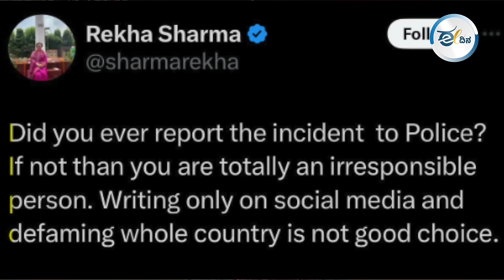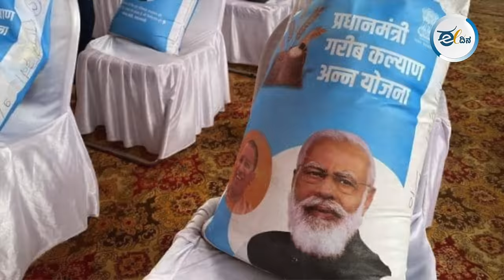ಪ್ರಧಾನಿ ಮೋದಿಯವ್ರೆ, ಅತಿಥಿ ದೇವೋಭವ ಎಂದ ದೇಶದಲ್ಲಿ ಇದೆಂಥಾ ಕ್ರೌರ್ಯ!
ಅತಿಥಿ ದೇವೋಭವ, ಅಂದರೆ ಅತಿಥಿಗಳು ದೇವರಿಗೆ ಸಮ ಎಂದು ಹೇಳುವ ಭಾರತ, ವಿದೇಶಿ ಅತಿಥಿಗಳಿಗೆ ಸಾಮೂಹಿಕ ಅತ್ಯಾಚಾರದ ʼಕ್ರೂರ ಆತಿಥ್ಯʼ ನೀಡುತ್ತಿದೆಯೇ ಎಂದು ನಮಗೆ ನಾವೇ ಪ್ರಶ್ನಿಸಿಕೊಳ್ಳುವ ಅಗತ್ಯವಿದೆ. ಭಾರತಕ್ಕೆ ಪ್ರವಾಸ ಬರುವ ವಿದೇಶಿ ಮಹಿಳೆಯರು ಇಲ್ಲಿ ಸುರಕ್ಷಿತರಲ್ಲ ಎಂಬುದಕ್ಕೆ ಆಗಾಗ ಬರುತ್ತಿರುವ ಅತ್ಯಾಚಾರದ ಸುದ್ದಿಗಳೇ ಸಾಕ್ಷಿ.